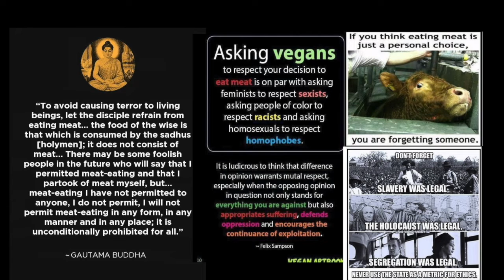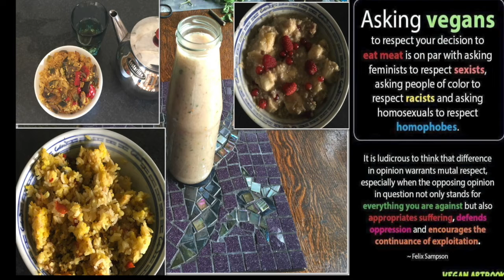cruelty free eating is {vegan] food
this is a compilation of photos of some vegan food i eat.
 the first 3 compilations are breakfasts.

the rest are afternoon meals or or dinners for the  evening.'